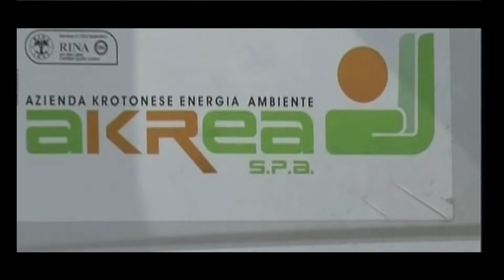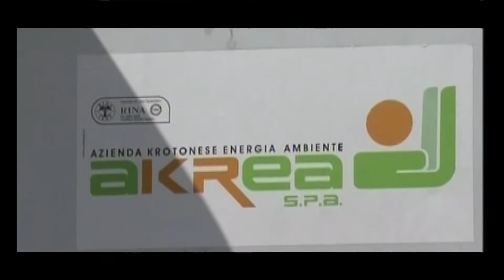COMUNICATO RSU AKREA 29 MAR